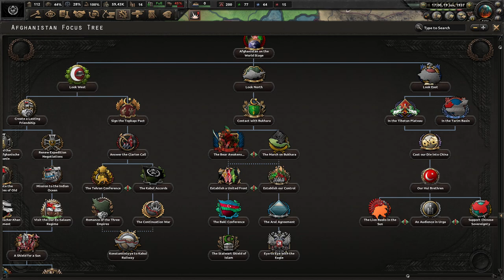[2] Hearts of Iron IV: Kaiserredux Afganistan - Dominium Delhi upada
Ten film odnajdziesz wyszukując:
Hearts of Iron 4 Kaiserredux Afganistan PL
Hearts of Iron IV Kaiserredux Emirat Wiecznego Płomienia Gameplay
Hearts of Iron IV Kaiserredux Eternal Flame Emirate Let's Play